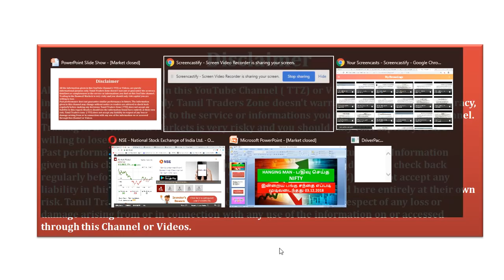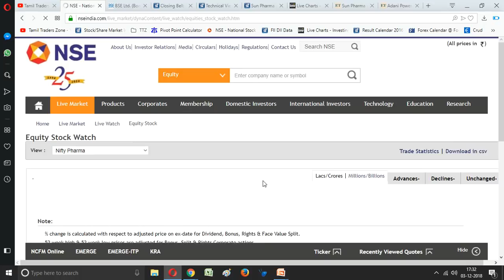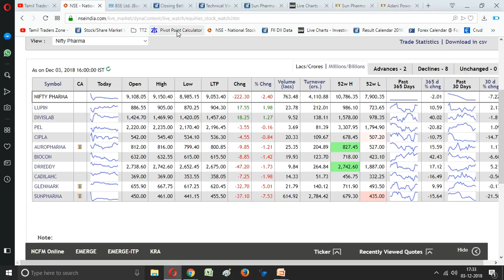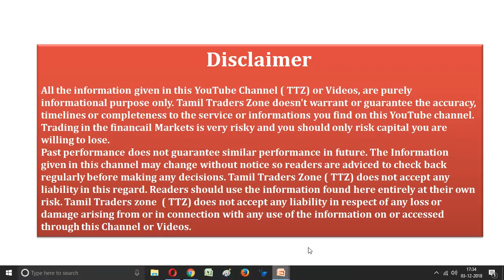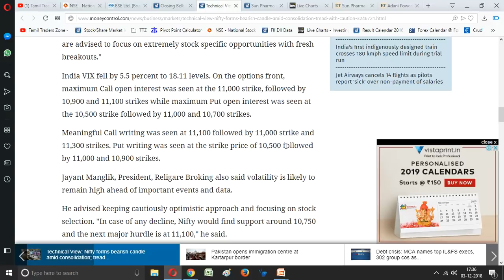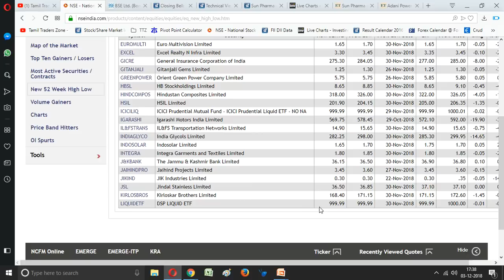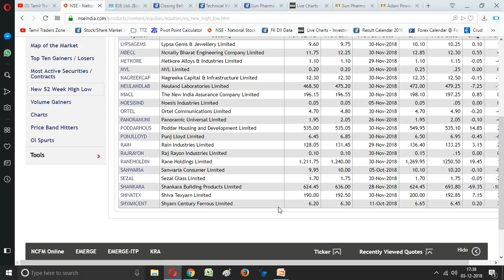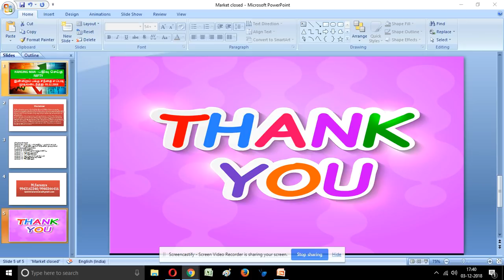03.12.2018 Post Market News/Sun Pharma down 8% ??/How to check Stock News ??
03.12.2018 Post Market News/Sun Pharma down 8% ??/How to check Stock News ??

HANGING MAN - பதிவு செய்த NIFTY
Market at Close After trading around the flat line for a greater part of the session, equity benchmarks have ended in the green. The Nifty failed to close above 10,900, though.

Consumption, IT, metals and PSU banks were the big gainers, while the Nifty Midcap index outperformed frontline indices.

Pharmaceuticals were the big losers, with the Nifty Pharma ending over 2 percent lower.

At the close of market hours, the Sensex was up 46.70 points or 0.13% at 36241.00, while the Nifty was higher by 7.00 points or 0.06% at 10883.80. The market breadth was narrow as 1,328 shares advanced, against a decline of 1,263 shares, while 160 shares were unchanged.

Yes Bank, HUL, and Indiabulls Housing gained the most, while Sun Pharma, M&M, and HPCL were the top losers.

Saranya
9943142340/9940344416